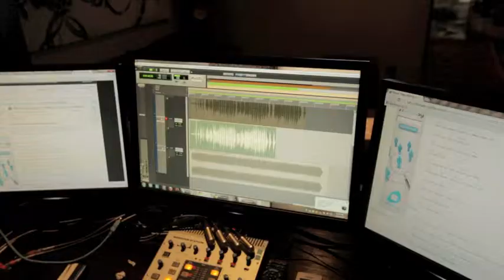Record your own Song in a professional studio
Recording a Song Experience
Professional studio  Be a star!